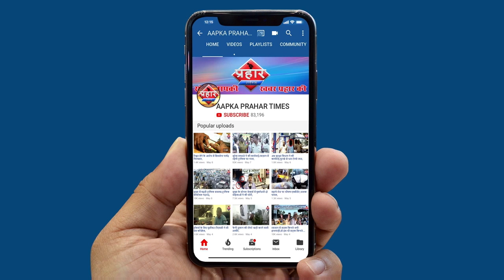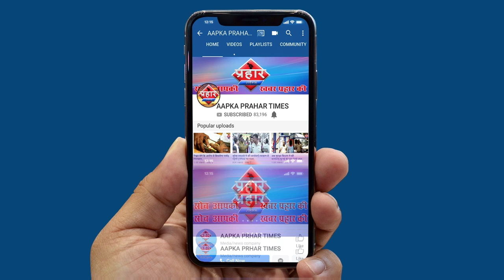मुंबई के नापेंसी रोड के एटलस में लगी भीषण आग 4 घंटे के बाद आग पे क़ाबू पाया गया||Aapka Prahar Times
मुंबई के नापेसी रोड के अटलस में लगी भीषण आग

4 घंटे के बाद आग पे क़ाबू पाया गया